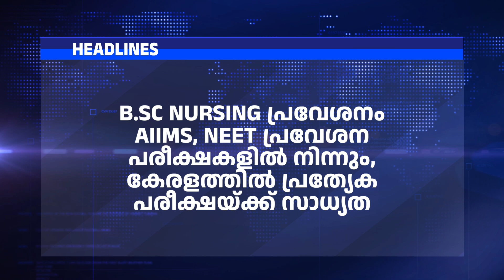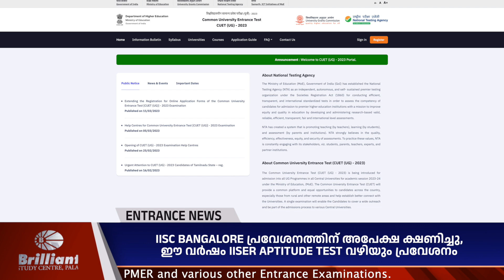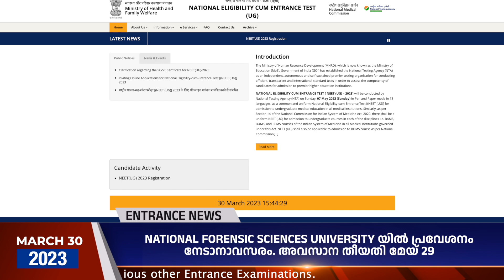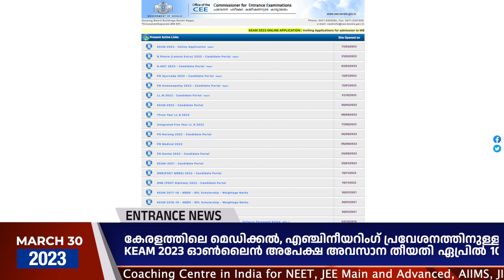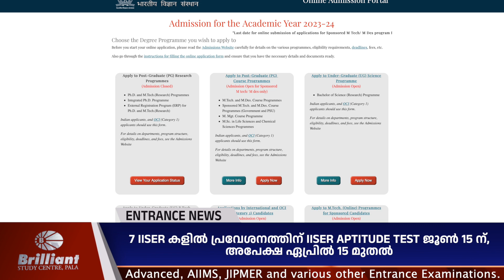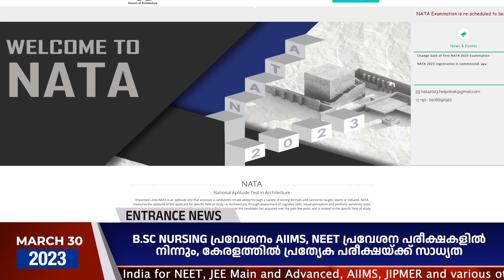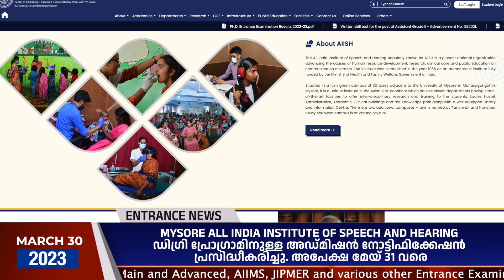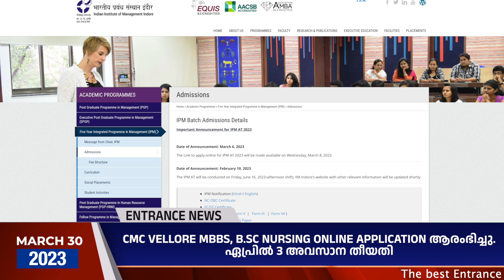Entrance News | Brilliant Study Centre Pala | 30 MARCH 2023